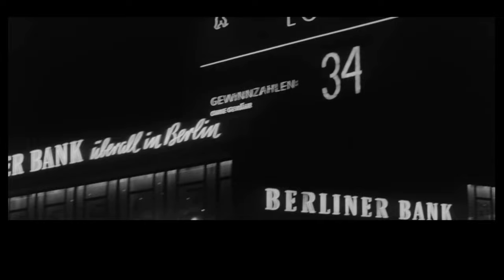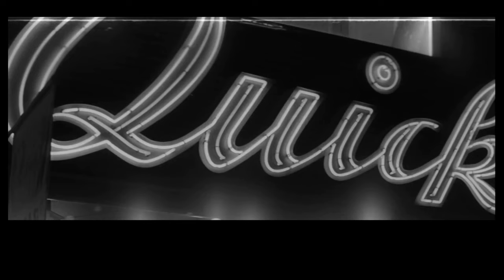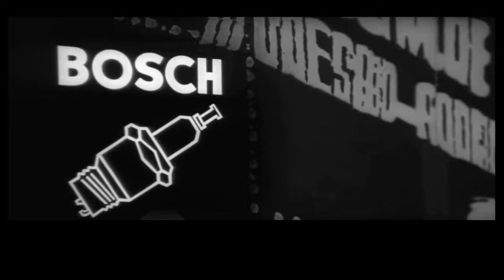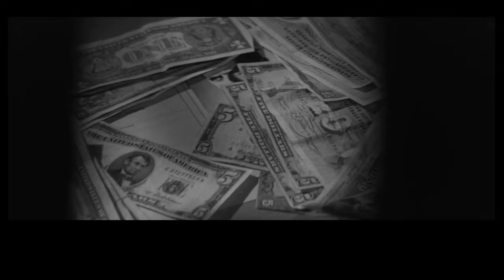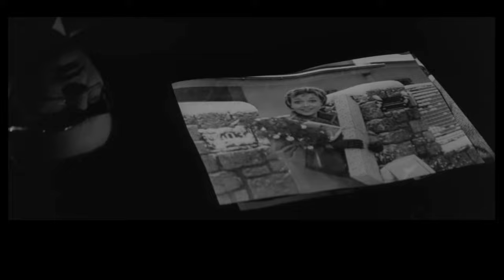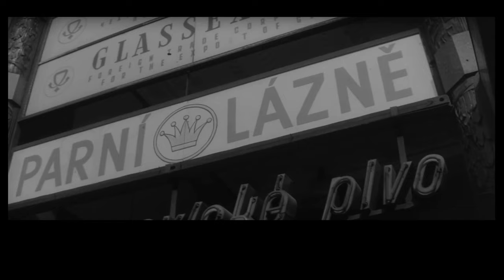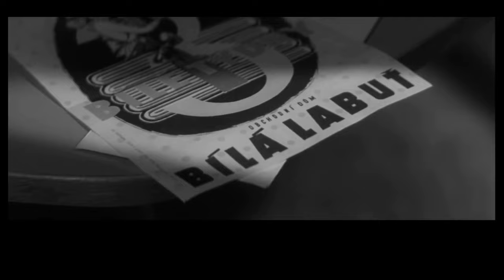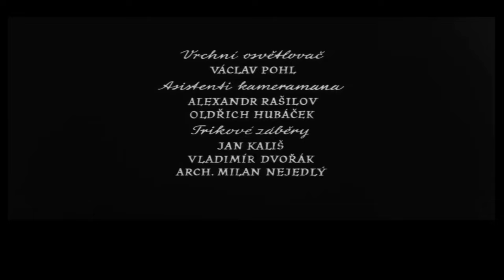Smyk (1960) HD s titulky POPRVÉ KE ZHLÉDNUTÍ ONLINE + ENG sub "Skid"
Drama / Psychologický
Hrají: Jiří Vala, Jiřina Švorcová, Jiřina Jirásková, Valtr Taub, Ivo Palec, Josef Vinklář, Jarmila Kurandová, Libuše Matějová, Ota Sklenčka, Karel Pavlík, Jaroslav Moučka, Jiří Smutný, Josef Kozák, František Miška, Václav Podhorský, Milena Zahrynowská, Zdeněk Štábla, Karel Vlach, Jindřich Narenta, Jan Kühmund, Jan Pohan, Gerry Wolff, Karel Höger (vypravěč)
Režie: Zbyněk Brynych
Scénář: Jiří Vala, Zbyněk Brynych, Pavel Kohout
Kamera: Jan Kališ
Hudba: Jiří Sternwald
Františka Krále postihla v emigraci vážná automobilová nehoda a musel se podrobit plastické operaci. S novou tváří a pod změněným jménem se vrací do Prahy jako nepřátelský agent. Setká se se svou rodinou a začíná pochybovat o smyslu své špionážní činnosti...
Efektně realizovaný snímek kombinuje povrchní politickou agitaci s dobrodružnými motivy. Ve své době měl film úspěch.